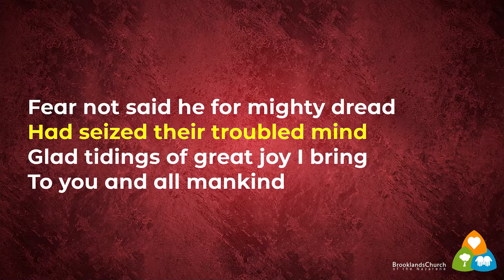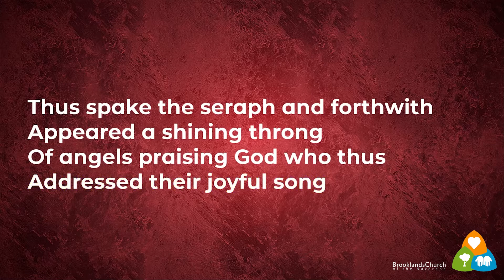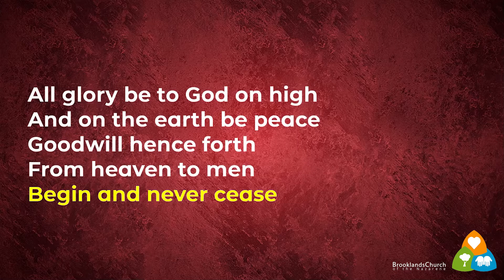While Shepherds Watch Their Flocks By Night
While Shepherds Watch Their Flocks By Night - George Frideric Handel; Nahum Tate; Ralph Carmichael
Six verses.